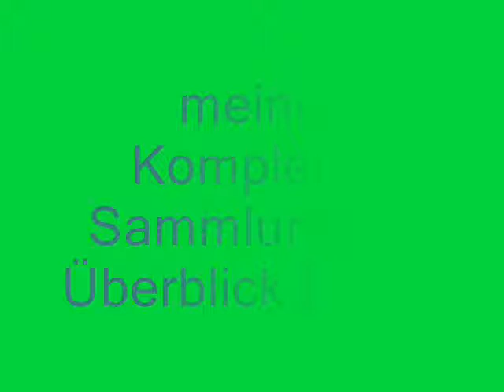meine Komplette Sammlung im Überblick Teil 2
hier der zweite Teil zu meiner Riesen Sammlung es kommt bald der dritte in diesem Teil ist ne Figuren reihe dabei die ich persönlich sehr cool finde viel Spass beim Kucken :D
Song: Sacred Lie - Disturbed